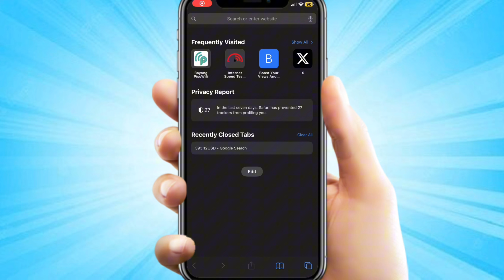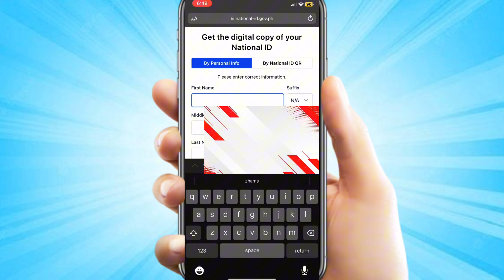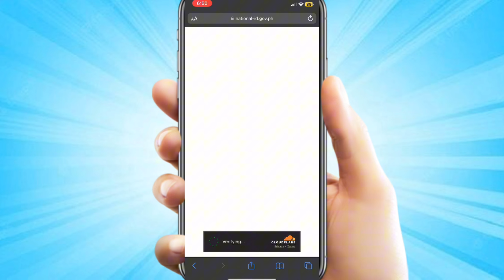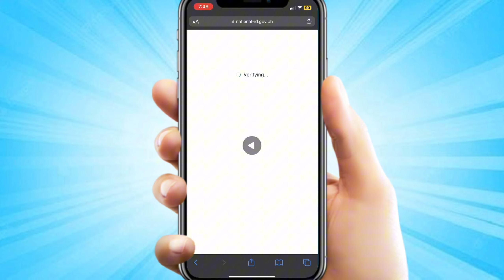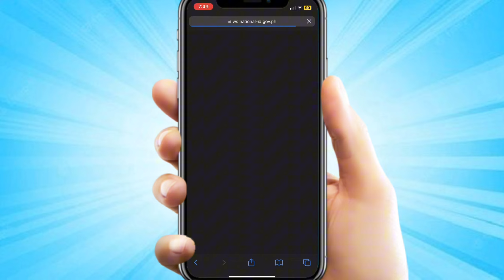Paano Mag DOWNLOAD ng digital COPY ng NATIONAL ID online ngayong 2025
Learn how to obtain a digital copy of your national ID in just minutes from the comfort of your own home! This video will guide you through a simple and easy-to-follow process to get your digital national ID copy online. Whether you need it for identification, verification, or documentation purposes, we've got you covered. Follow along and get instant access to your digital national ID copy in no time!